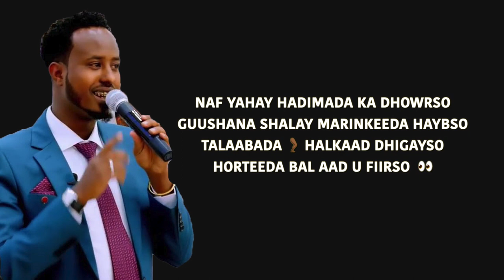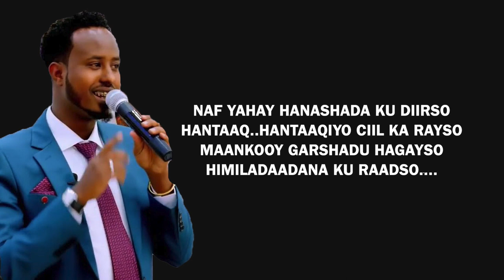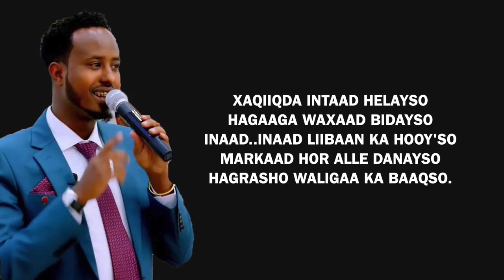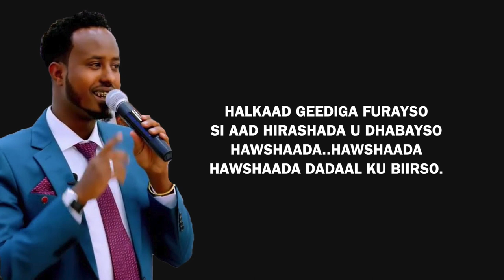MAXAMED BAKAAL CIRO | HIRASHO | XIDIGAHA GEESKA LYRICS 2019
MAXAMED BAKAAL CIRO HEES HIRASHO